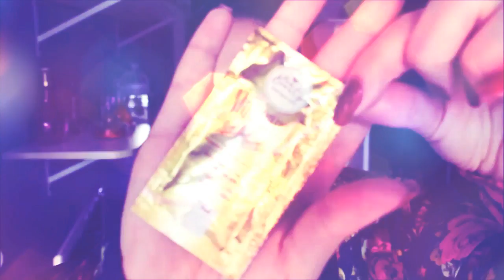Comprinhas de Agosto 2018 - Por Daniela Castro